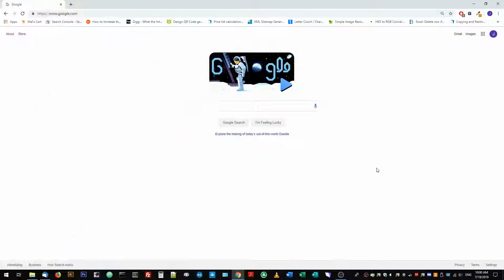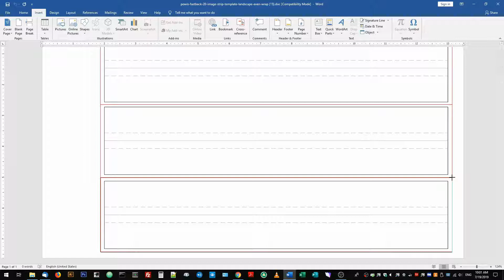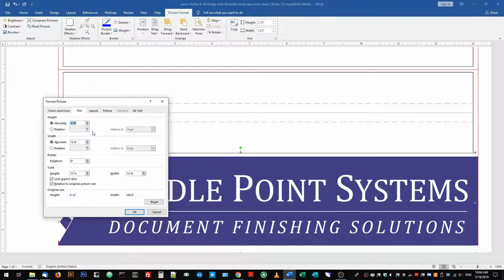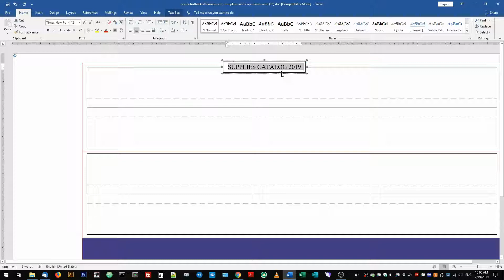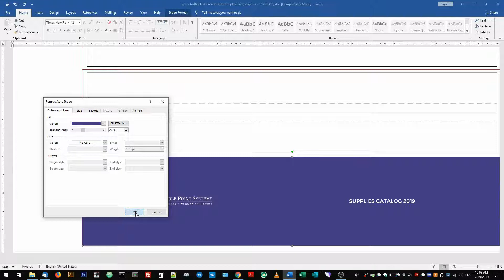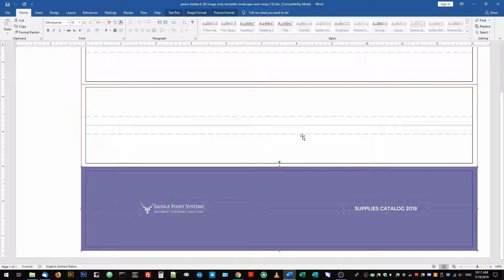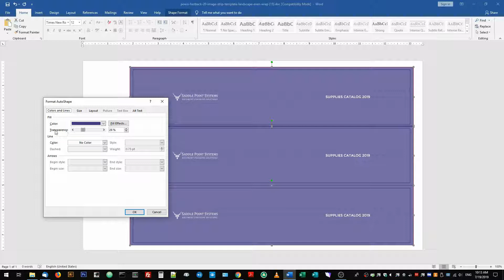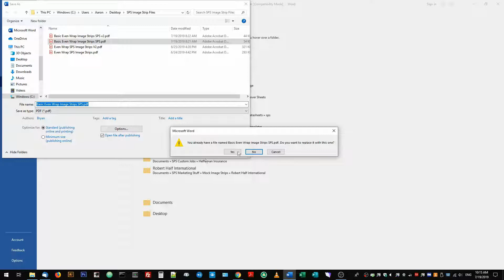How To Design Even Wrap Image Strips for Spine Printing on Fastback 20 Documents with Microsoft Word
Aaron demonstrates how to design a basic even-wrapped Image Strip for the Fastback 20 tape binding system using Microsoft Word. Using the most basic tools available, learn how to transform your Image Blank strips into beautiful custom tape bound documents that can have any text, logo, color or design printed directly on the spine of your book.

For any questions about how to design, print or bind Even Wrap Image Strips using a Fastback 20 tape binding machine, please call us at or send us an e-mail at